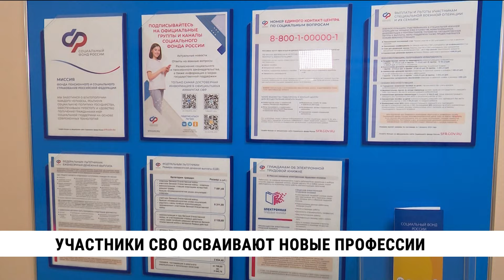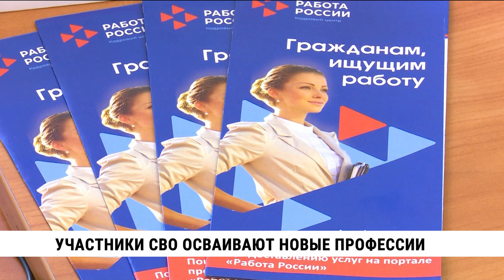Участники СВО осваивают новые профессии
Новые компетенции осваивают участники специальной военной операции  благодаря нацпроекту «Демография». В него входит программа «Содействие занятости». По ней ветераны СВО могут пройти бесплатную профессиональную переподготовку. В Хабаровском крае в 2023 году новую профессию получили семь человек. Среди них ветеран боевых действий Алексей Фурсов